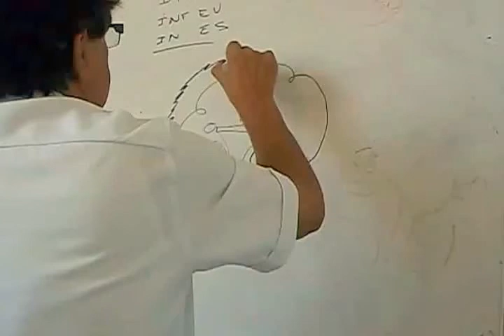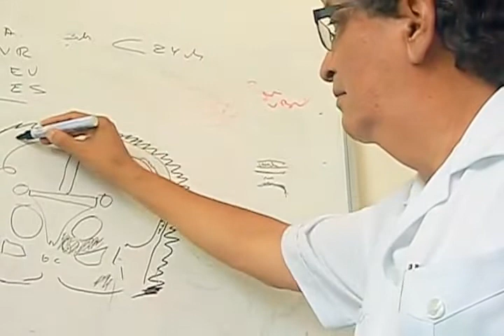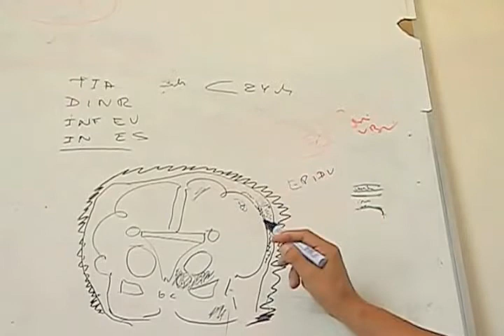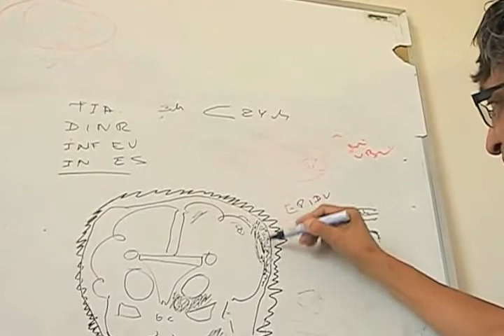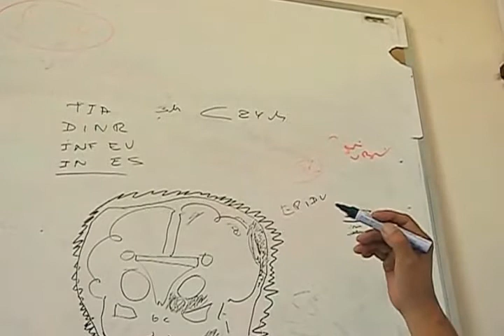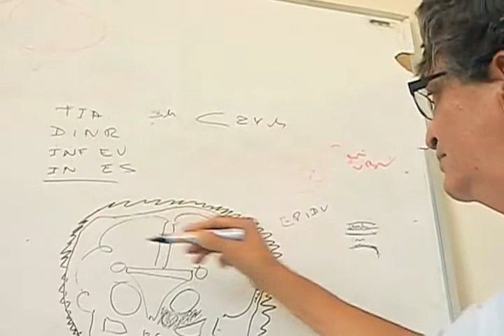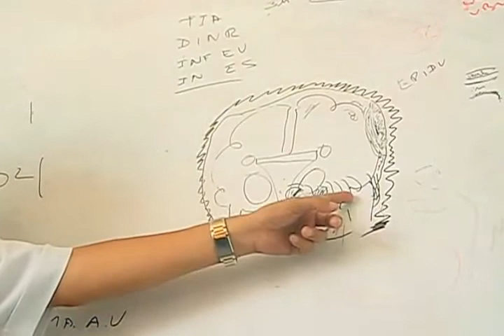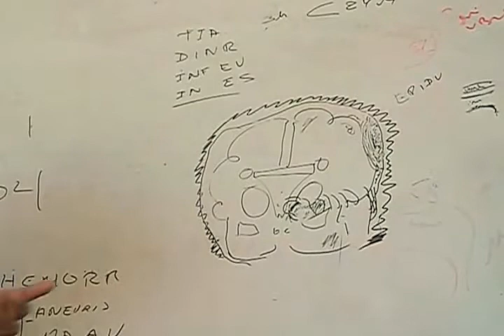ECV 2 HEMORRÁGICOS LOCALIZACION dr Rojas Esmidio